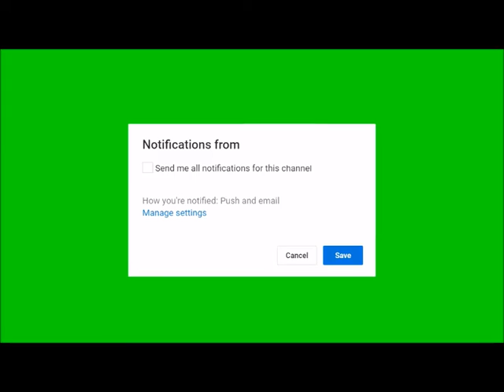GtA SAnDreaS YENİ HİLELER Ve MACERA BöLÜm1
GtA SAnDreaS YENİ HİLELER Ve MACERA BöLÜm1 CJ 13 YIL SONRA ARTIK DUŞ ALIYOR